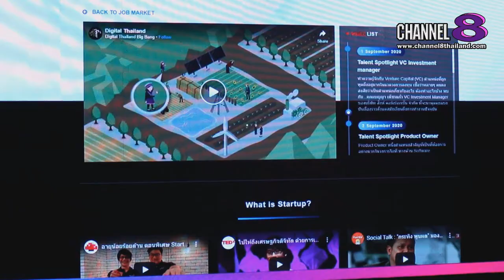Channel8Thailand : เจาะข่าวซี๊ดส์ : STARTUP THAILAND x INNOVATION THAILAND EXPO 2020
NIA จับมือ 133 องค์กรพันธมิตรเปิดตัวงาน STARTUP THAILAND x INNOVATION THAILAND EXPO 2020

งานนี้ห้ามพลาดกันเลยล่ะครับ สำหรับ NIA จับมือ 133 องค์กรพันธมิตรภาครัฐ เอกชนทั้งในประเทศและต่างประเทศ แถลงความพร้อมจัดงาน STARTUP THAILAND x INNOVATION THAILAND 2020 ภายใต้แนวคิด “Innovation in Time of Crisis: นวัตกรรมรับมือภาวะวิกฤต” ที่จะจัดขึ้นระหว่างวันที่ 1-4 กันยายนนี้ เข้าชมฟรี!! ผ่านเว็บไซต์ พร้อมเปิดแพลตฟอร์มอีเว้นท์ออนไลน์ สู่ “โลกนวัตกรรมเสมือนจริง” ตอบโจทย์ยุค New Normal

4 Ku-band @ 54 MHz
24 Ku-band @ 27 MHz

Downlink Information:
NAT TV 1 and 2
Transponder: 22
Frequency: 12090
Symbol Rate: 20000
FEC: 3/4

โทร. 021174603